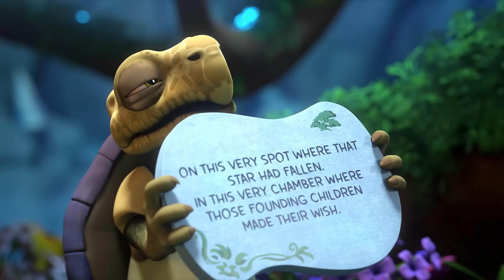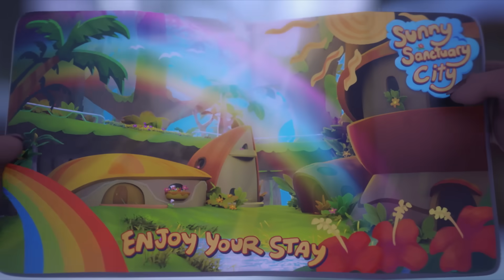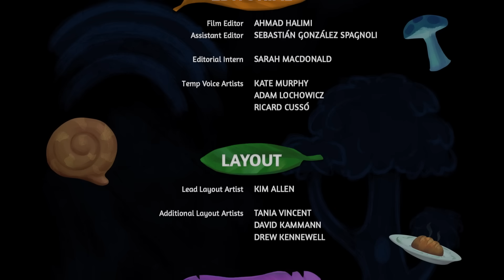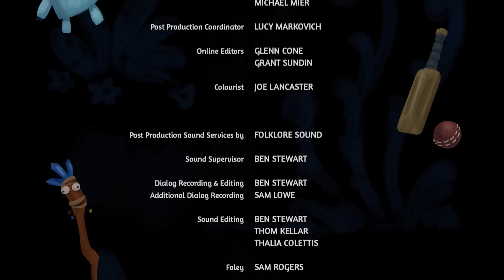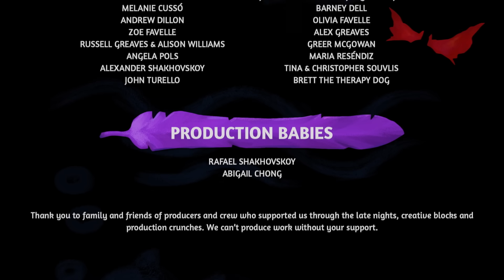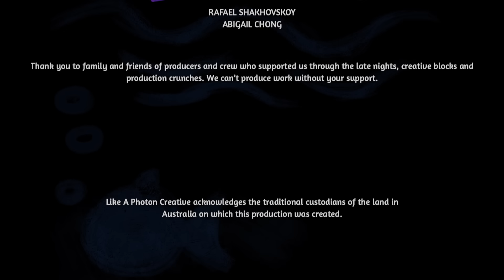Дерево желаний /The Wishmas Tree/ Мультфильм HD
Дерево желаний (2019) смотреть Мультфильм онлайн

Молодая девочка-опоссум, которую зовут Керри больше всего мечтает встретить Рождество со снегом. Ведь именно это создает настоящий дух праздника, уютную атмосферу и непередаваемый детский восторг. Благо, рядом есть Дерево, которое умеет исполнять желания. Нужно только найти цветок и проговорить то, чего ты хочешь.
Все очень просто, но что-то пошло не так — то ли Керри неправильно сформулировала свое желание, то ли случился какой-то сбой. Как бы там ни было, все вокруг замерзло, а само Дерево оказалось при смерти. Керри теперь должна во что бы то ни стало исправить то, что сама наделала.

Оригинальное название: The Wishmas Tree
Год выхода: 2019
Режиссер: Рикард Куссо
Страна: Австралия
Актеры: Миранда Тапселл, Росс Ноубл, Кейт Мерфи, Рикард Куссо, Райан Реншоу, Брук Бони, Патрик Кридлэнд
Жанр: мультфильм